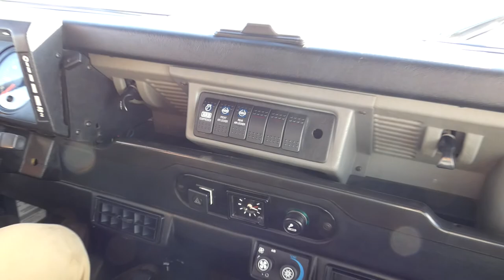1995 NAS Defender 90 at the Sun Valley Auto Club